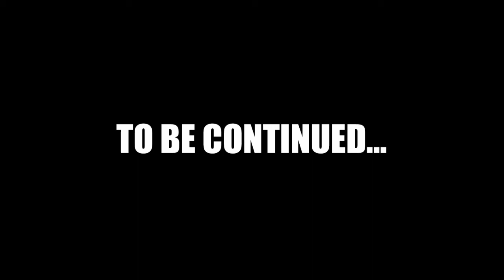BLACK MESA - Shotgun Hero (P10)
We have to turn on the generators for the tram system, and the army guys are back. But never fear, the shotgun is here!